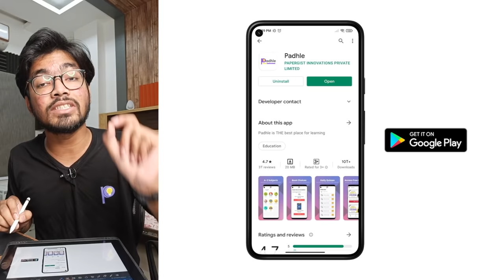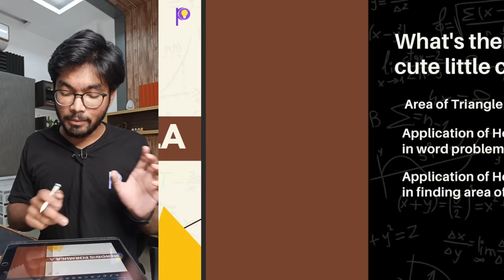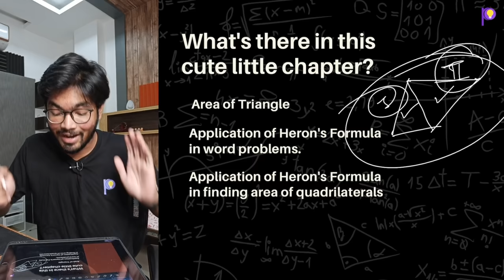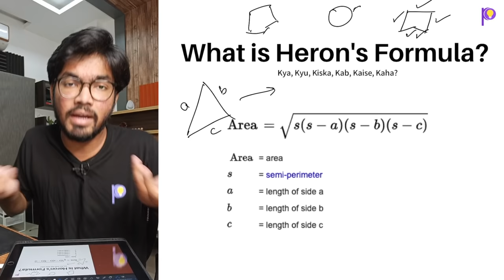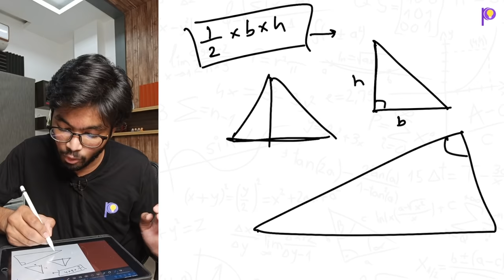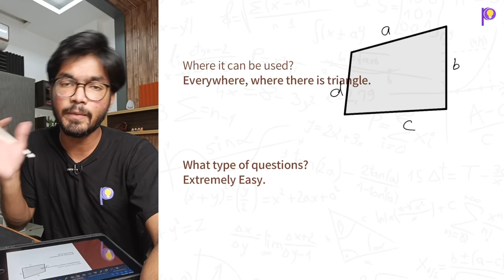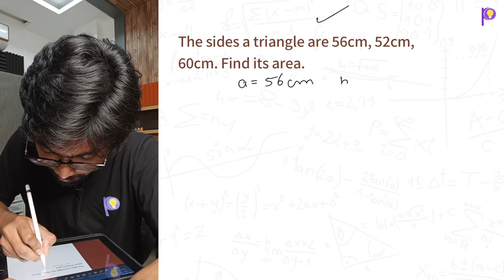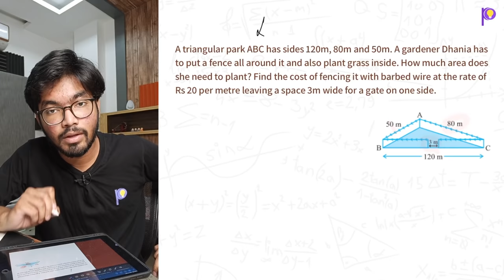Heron's Formula Class 9 Easiest Explanation One-Shot Lecture | Class 9 Maths Term 1 2021-22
Topics Covered -
1) Heron's Formula
2) Heron's Formula Class 9
3) Heron's Formula in One Shot
4) Heron's Formula Class 9 Hindi
5) Heron's Formula Class 9 Easy Explanation

Regards,
Team Padhle